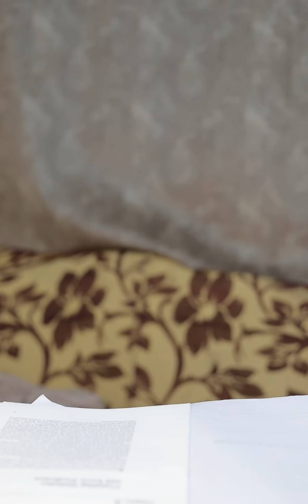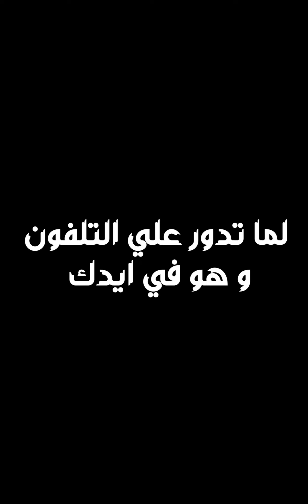لما يكون عندك اخ رخم في رمضان 😂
لما تقفش اختك وهي بتعمل فيك مقلب 😂😂
عيش عيشة اهلك | امي في المطبخ 😂